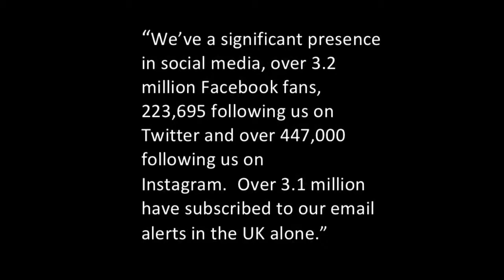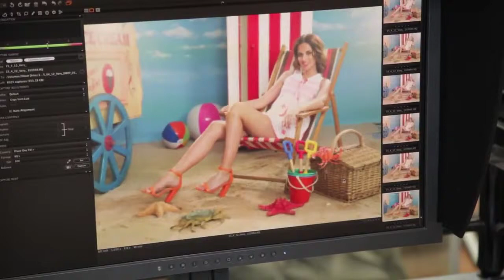LUCY WATSON FOR NEWLOOK